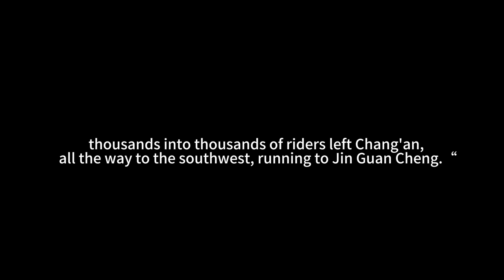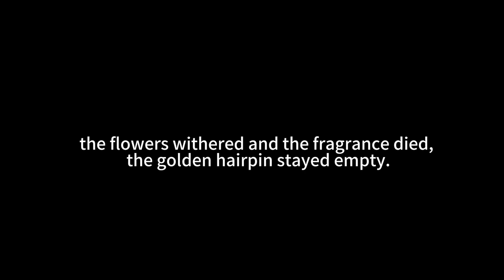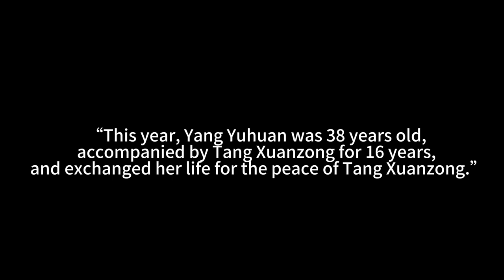Yang Yuhuan: The most miserable consort during the Tang dynasty | Killed by her husband | MilanSay